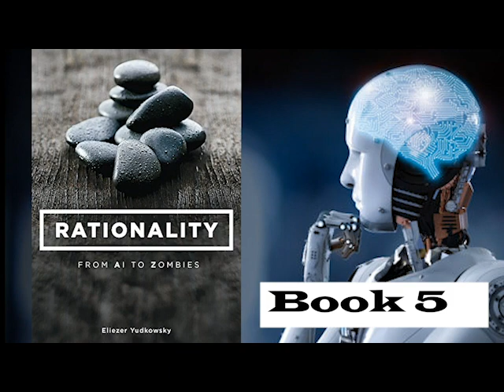(Book 5) Rationality: From AI to Zombies by Eliezer-Yudkowsky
This book explores the meaning of true rationality and how it differs from the Hollywood portrayal of cold, emotionless logic. The author delves into the science behind human irrationality and uses a mix of personal anecdotes, argumentative essays and fables to illustrate his points. He also examines the implications of rationality in the context of artificial intelligence, quantum physics, and even the possibility of zombies. This book is a compilation of six volumes of Yudkowsky's essays, providing an in-depth and engaging introduction to the science and art of human rationality. With a 4.5 out of 5 star rating and 110 reviews, this book is a must-read for anyone interested in cognitive science or philosophy of mind.

Bk 5 Ends Intro @0:00:00
1 Pt U Not for the Sake of Happiness (Alone) @0:06:43
Fake Selfishness @0:13:34
Fake Morality @0:16:53
Fake Utility Functions @0:24:50
Detached Lever Fallacy @0:37:58
Dreams of AI Design @0:47:58
The Design Space of Minds-in-General @0:54:15
Pt V Where Recursive Justification Hits Bottom @0:14:01
My Kind of Reflection @1:14:01
No Universally Compelling Arguments @1:21:08
Created Already In Motion @1:31:57
Sorting Pebbles into Correct Heaps @1:37:22
2 Place and 1 Place Words @1:45:06
What Would You Do Without Morality @1:56:34
Changing Your Metaethics @1:58:48
Could Anything Be Right @2:07:13
Morality as Fixed Computation @2:18:20
Magical Categories @2:26:32
The True Prisoner's Dilemma @2:46:29
Sympathetic Minds @2:58:00
High Challenge @3:08:31
Serious Stories @3:16:55
Value is Fragile @3:36:03
The Gift We Give to Tomorrow @3:48:17
Pt W Scope Insensitivty @4:03:55
One Life Against the World @4:07:50
The Allais Paradox @4:13:02
Zut Allais @4:19:49
Feeling Moral @4:33:02
The Intuitions Behind Utilitarianism @4:39:32
Ends Don't Justify Means (Among Humans) @4:57:15
Ethical Injunctions @5:06:05
Something To Protect @5:22:35
When (Not) to Use Probabilities @5:35:07
Newcomb's Problem and Regret of Rationality @5:46:34